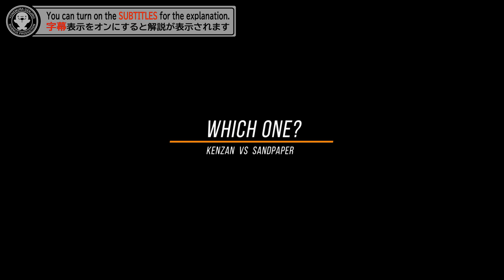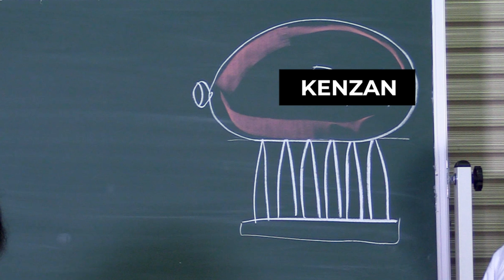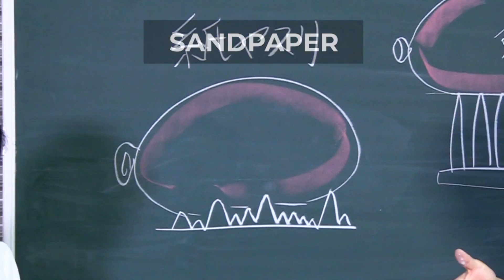【字幕解説】剣山vs紙やすり 風船が割れるのはどっち？/ 米村でんじろう[公式]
※解説は字幕にて行なっております。字幕をオンにしてお楽しみください。
パンパンに膨らました風船を鋭い針がたくさんついた剣山に置くのと
ザラッザラの紙やすりに置くのとどっちで割れるでしょうか？
皆さんわかりますか？？
今回も必見ですよ！！

剣山と紙やすり 風船が割れるのはどっちでしょう？【needle-point holder VS sandpaper】

今回の動画
編集：片田淑乃

使用音源
●MotionElements